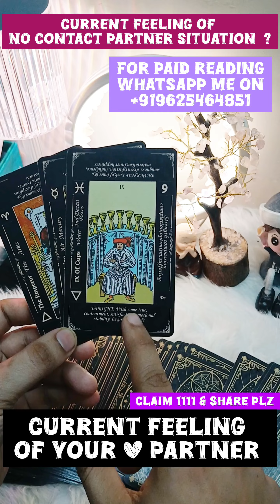Current feeling of your partner tarot nocontact #currentfellings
join our whstapp group for
more updates

For personal tarot card reading

July Currentfeelings of no contact situation #nocontact

Current feeling of your partner

July Currentfeelings of no contact situation #nocontact tarot numerology dicereading shortsJuly main kya hoga ??